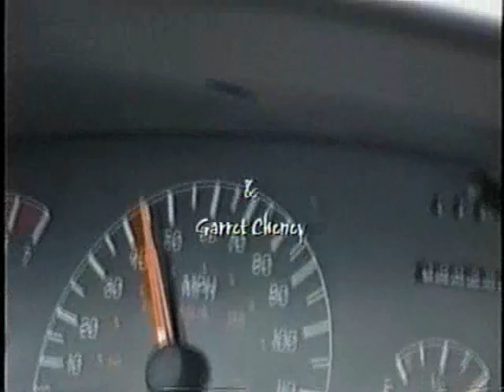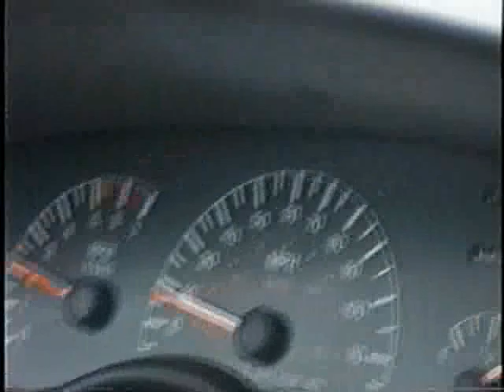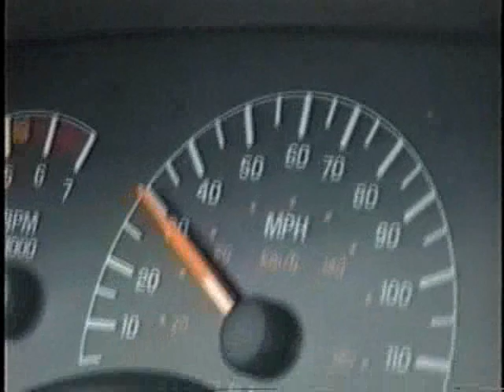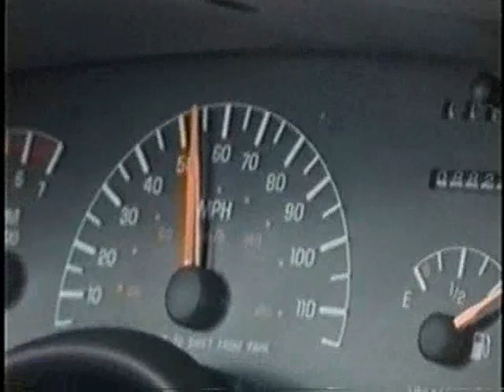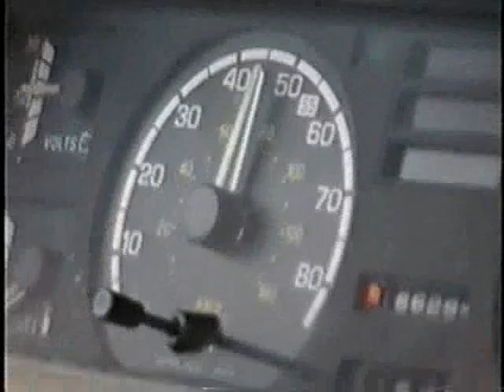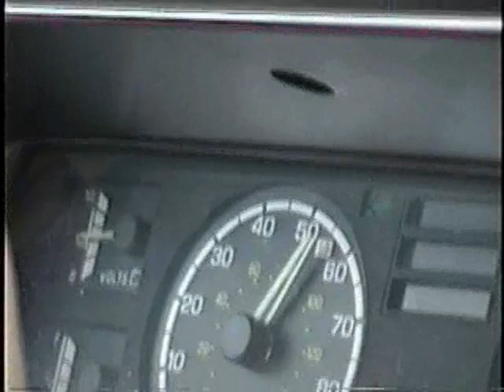The Doppler Effect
A video we made for  our Physics class in high school.